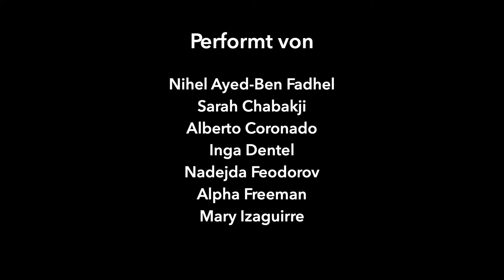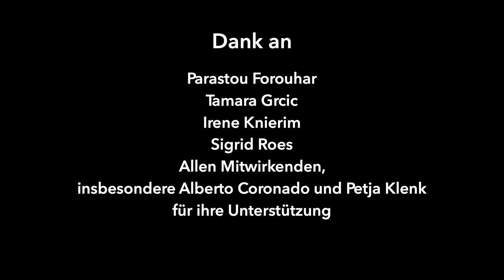Esther Ferrer: »Ich werde von meinem Leben erzählen«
»Ich werde von meinem Leben erzählen«
seit 1991

Die performative Aktion bringt eine Gruppe von Personen zusammen, die sich in Gebärdensprache und in verschiedenen gesprochenen Sprachen dem Publikum vorstellen.

Den Akteuren ist freigestellt, was sie aus ihrem Leben erzählen. Es kann über das morgendliche Frühstück genauso berichtet werden wie über Kindheitserinnerungen. In der Partitur ihres Stücks schreibt Esther Ferrer lediglich die Struktur mit zeitlichem Rhythmus und einer Sitzordnung vor. Ein Intervall auftretender Personen ist verbal, ein Intervall ist nonverbal in Gebärdensprache und im Schlussintervall kommen beide Gruppen zusammen. Der Rhythmus – in Gebärdensprache und verbal – ist wie folgt festgelegt. Nachdem die erste Person eine Minute über ihr Leben gesprochen hat, kommt eine zweite hinzu und spricht, während die erste weiterspricht. Nach jeweils einer weiteren Minute folgen eine dritte, vierte, fünfte und je nach Aufführung noch mehr Personen, die alle gleichzeitig sprechen. Dies dauert an, bis die letzte Person hinzukommt und spricht. Dann hört nach einer Minute die erste Person auf zu sprechen, nach einer weiteren Minute die zweite, bis schließlich auch die letzte verstummt. Das Stück, das bei jeder Aufführung verbal und nonverbal anders ist, setzt sich für eine pluralistische Gesellschaft ein, in der Sprache Vielfalt darstellt.

Performance in den Opelvillen Rüsselsheim, 16. Oktober 2022

Performt von
Nihel Ayed-Ben Fadhel, Sarah Chabakji, Alberto Coronado, Inga Dentel, Nadejda Feodorov, Alpha Freeman, Mary Izaguirre, Doyoung Kim, Sojeong Kim, Eldgar Kiurebegov, Petja Klenk, Yannick Pfeifer, Maria Tetou , Hamdi Zerguine

Produziert von
Kunst- und Kulturstiftung Opelvillen Rüsselsheim

Kuratorin
Dr. Beate Kemfert

Kamera
Vanessa Baier, Björn Erpenbach, Laras Holling

Schnitt
Kelly Sue Roßmann

© Kunst- und Kulturstiftung Opelvillen Rüsselsheim 2022